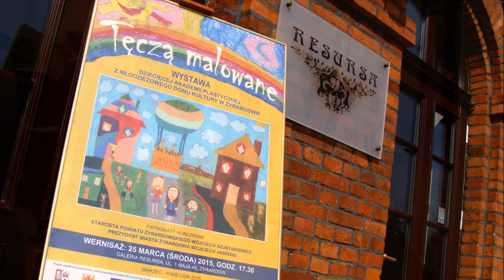Wernisaż "Tęczą malowane" w Galerii Resursa